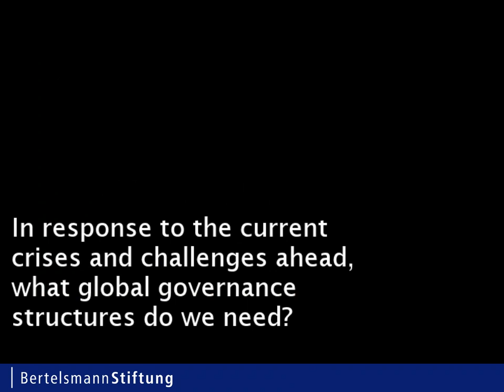Guy Verhofstadt on Prospects for Global Governance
Guy Verhofstadt, Former Prime Minister of the Kingdom of Belgium / At the Global Policy Council Meeting in March 2009

The debate on global governance must reflect the global realities of an ever more interconnected and interdependent globalized world. Such a world requires listening to voices from all its corners, with no region dominating. It is in this spirit we have asked world leaders and distinguished experts from Africa, Asia, the Gulf Region, Europe, and North and South America to provide their responses in recorded interviews to important questions of global governance.